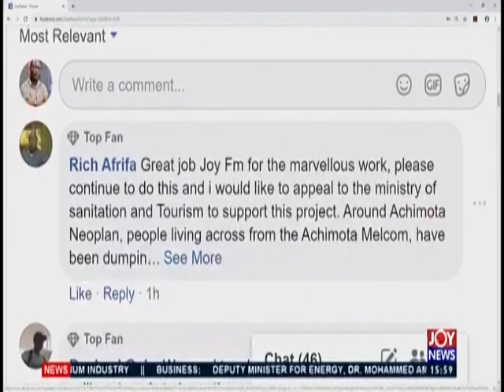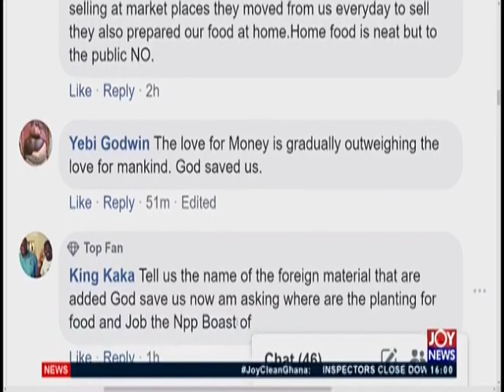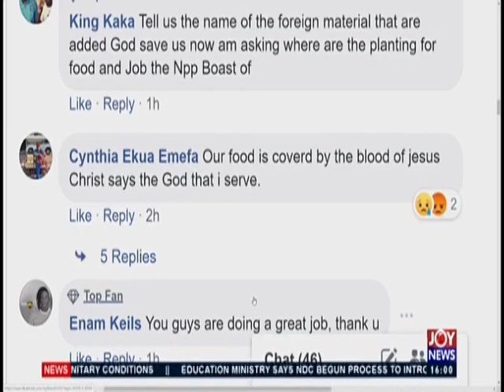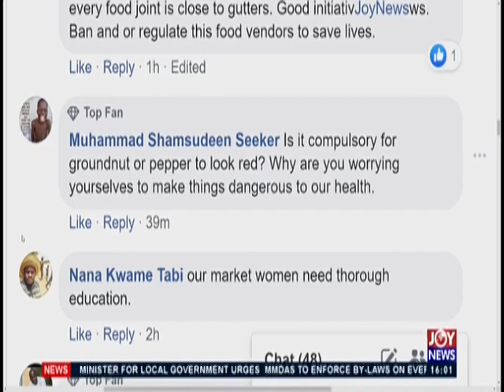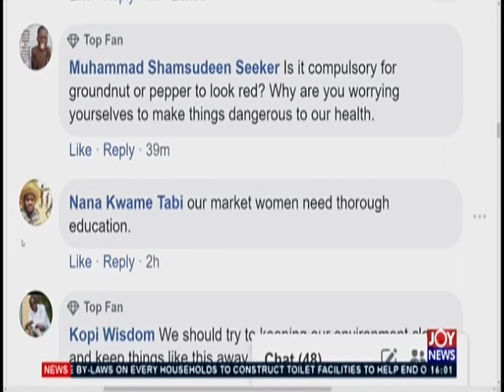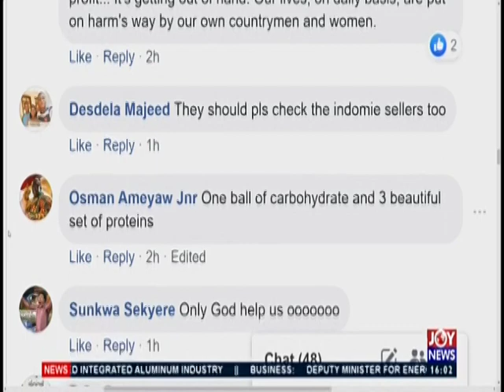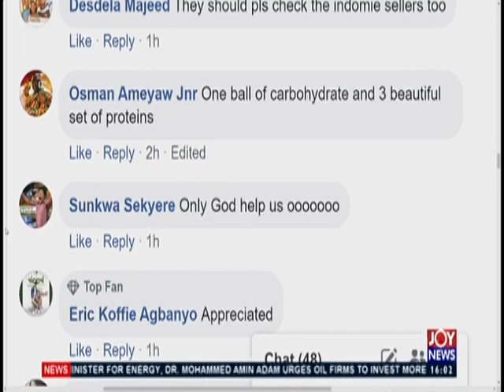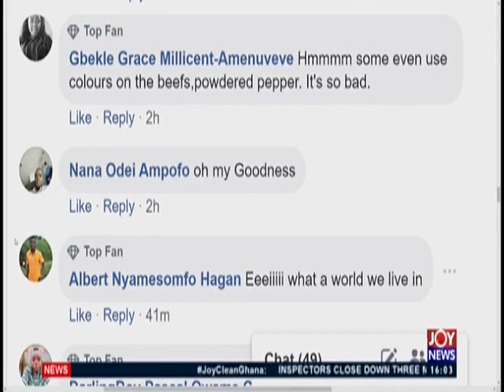Food Safety - The Pulse on JoyNews (3-10-19)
Traders found adulterating some food items in markets across country